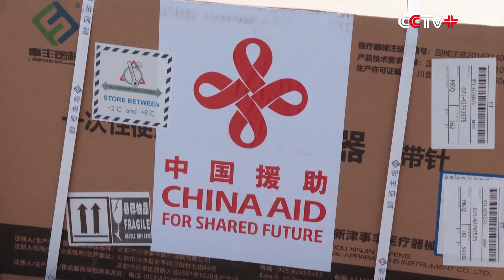Somalia Receives Chinese Donation of 500,000 Doses of COVID-19 Vaccines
Somalia on Sunday received 500,000 doses of the Sinopharm COVID-19 vaccine donated by China to help intensify the fight against the pandemic in the country as Omicron variant speads in Africa.